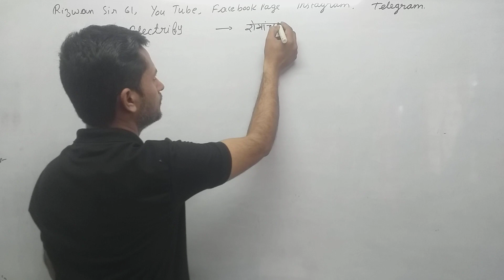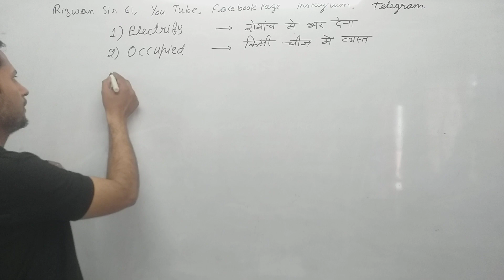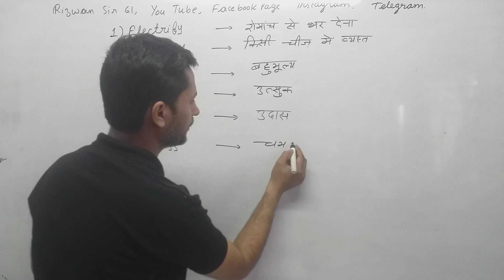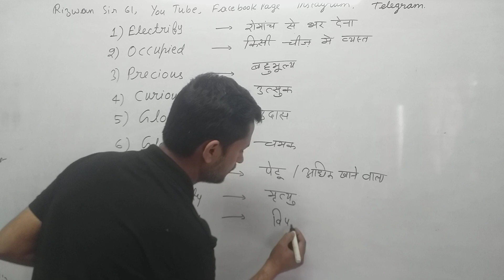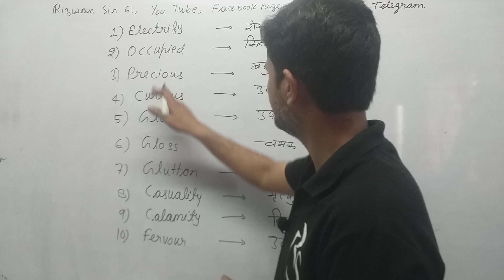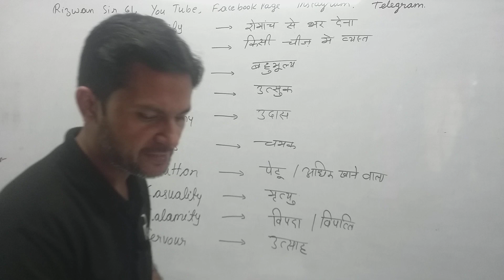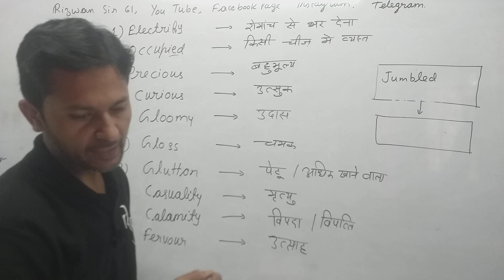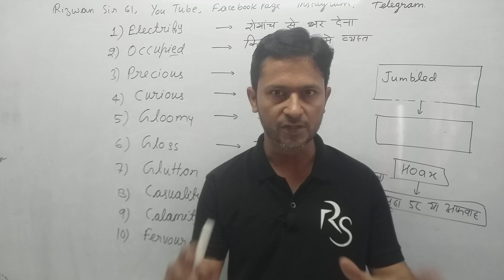WORDS MEANING||. WORDS MEANING FOR SSC. ||WORDS MEANING REVISION.|| WORDS MEANING CLASS.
WORDS MEANING. WORDS MEANING FOR SSC. WORDS MEANING CLASS. WORDS MEANING REVISION. BY RIZWAN SIR

english words
word meaning practice
meaning
learn english
english word meaning
word
daily use english word meaning
english word
word meaning dictionary
words
english vocabulary
daily use words
important english word meaning
100 english word meaning
spoken english
speaking english practice
tahmeena khan english
learning english
vocabulary words
daily use words in english
youtube shorts
instagram reels
billionaire thought
english speaking
short
english spoken
shorts
km_20230504_1440p_60f_20230504_155513
short words meaning short video
short words video
important english words meanings for daily life with hindi meanings
best vocabulary words meaning in hindi for daily
difficult english words meanings in hindi
simple words in english with hindi meaning
common words in english used in daily life with meaning
spoken english words meaning in hindi pdf
daily new english words with hindi meaning
daily vocabulary words meaning in hindi |रोज प्रयोग किए जाने वाले इंग्लिश वर्ड
word meanings
ward meaning
world meaning
mining
shortsfeed
english meaning
ytshorts
engliah words with meaning and examples
english words with meaning and examples
english words with meaning in hindi
english words with meaning in tamil
word of the day with tamil meaning
word of the day in tamil
beneath pronunciation
beneath meaning in tamil
tahmeena khan
english words meaning in hindi
basic daily use english words with hindi meaning
daily use new english words
most important daily use english words
most common words in english with hindi meaning
words meaning in hindi
word meaning english to hindi dictionary
english rule
basic word meaning short video
learn word meaning
short video
daily use
vakas usmani
fav education
how to speak fluent enlgish
1000 english word meaning
200 important english word meaning
daily use english sentence with hindi meaning
english learning practice
word meaning kaise yad kare
daily use english words meaning
english meaning
meanings
daily use hindi sentence with english
daily use vocabulary
daily use english words with hindi
words meaning
tnpsc
tnpsc tamil
tnpsc gk qustions tamil
vocabulary
spoken english shorts
neet 2023
kanchan english speaking
jee 2023
english connection
billionaire lifestyle
english with chandan
english word
learn english in odia
odia english gyan
spoken english in odia
sikhofree
free sikho free
sikho free
most important english word
har roj bole jane wale english ke word
english speaking complete course in hindi
english me baat karna sikhe
english bole sajna sunne ke man karata
daily use word meaning in hindi to english
daily use english words with meaning
tnpsc model question papers
tnpsc questions with answers
roj bole jane wale english word meaning
gk test
100 daily use english word meaning
english to hindi words meaning
body related english words
grammar in odia
english grammar in o reels shorts
shorts video
focus in your practice in odia
vocabulary in odia
odia to english
english in odia life